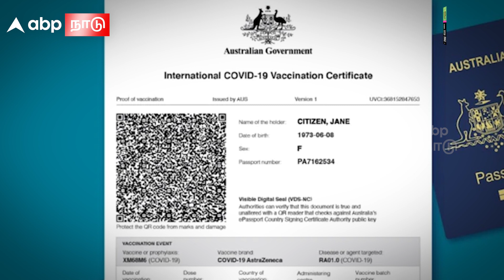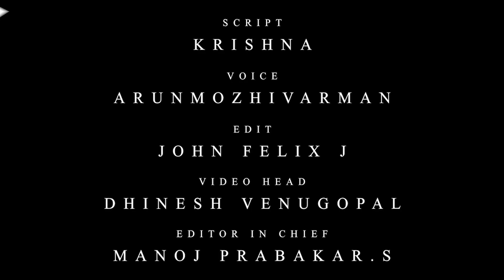தடுப்பூசிக்கு எதிர்ப்பு.. வீட்டுக்கு அனுப்பிடுவோம்! எச்சரித்த கூகுல் | Covid vaccine | Google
கொரோனா வைரஸின் உருமாற்றம் அடைந்த வைரஸான ஒமிக்ரான் உலகம் முழுவதும் 77 நாடுகளில் பரவியிருப்பதாக உலக சுகாதார நிறுவனம் தெரிவித்திருக்கிறது. டெல்டா வகை வேரியண்ட்டைவிட அதிக வேகத்தில் பரவும் என்று நிபுணர்கள் எச்சரித்துள்ள நிலையில், ஓமிக்ரானிடமிருந்து எப்படி சமாளிப்பது என்று உலகநாடுகள் ஆலோசனை செய்துவருகின்றன. கொரோனாவை கட்டுப்படுத்த அனைத்து மக்களும் தடுப்பூசி போட்டுக்கொள்வது தான் ஒரே வழி என்று முடிவெடுத்து, அனைத்து மக்களுக்கும் தடுப்பூசி செலுத்துவதை வேகப்படுத்தியுள்ளன அரசுகள். கூடவே, இரண்டு டோஸ்கள் தடுப்பூசி போட்டதோடு, பூஸ்டர் டோஸ்களையும் போட தொடங்கியிருக்கின்றன. ஆனால், தடுப்பூசி மீதுள்ள அச்சம் மற்றும் தவறான தகவல்களால் இன்னும் பலர் தடுப்பூசி போட்டுக்கொள்ளாமலேயே இருந்து வருகின்றனர். இவர்கள் மூலம் பலருக்கு கொரோனா பரவும் அபாயம் அதிகம் இருக்கிறது என்பதால், பல நாடுகள் கொரோனா தடுப்பூசி செலுத்துவதை கட்டாயமாக்கியுள்ளதோடு, அவர்கள் மீது நடவடிக்கை எடுக்கவும் தொடங்கியிருக்கிறது. அனைவரும் கட்டாயம் தடுப்பூசி செலுத்தியிருப்பதை நிறுவனங்கள் உறுதி செய்ய வேண்டும் என்று அறிவுறுத்தப்பட்டுள்ளது.

இந்த நிலையில் தான் உலகின் மிகப்பெரிய டெக் நிறுவனங்களில் ஒன்றான கூகிள்  தனது பணியாளர்களுக்கு மெமோ ஒன்றை அனுப்பியுள்ளது. அதில் யாரெல்லாம் கொரோனா தடுப்பூசி போட்டுக்கொள்ளவில்லையோ அவர்கள் எல்லாரும் கட்டாய விடுப்பில் அனுப்பப்படுவார்கள் என்று கூறியுள்ளது. டிசம்பர் 3ம் தேதிக்குள் பணியாளர்கள் அனைவரும் தங்களது தடுப்பூசி சான்றிதழ்களைப் பதிவேற்றம் செய்ய வேண்டும் அல்லது மருத்துவச் சான்றிதழ் அல்லது மதகாரணங்களுக்கான எக்ஸெம்ப்ஸன் சான்றிதழ்களை பதிவேற்றம் செய்ய வேண்டும் என்று வலியுறுத்தியிருந்தது. இந்த சான்றிதழை ஜனவரி 13ம் தேதிக்குள் பதிவேற்றம் செய்யாதவர்கள் 30 நாள்கள் சம்பளத்துடன் கூடிய விடுப்பு கொடுத்து அனுப்பப்படுவார்கள் என்றும், 30 நாள் அவகாசத்திலும் தடுப்பூசி செலுத்திக்கொள்ளாதவர்கள் 6 மாதம் சம்பளமில்லா விடுப்பில் அனுப்பப்படுவார்கள் என்று கூறியுள்ளது. அந்த 6 மாத கால அவகாசத்திலும் தடுப்பூசி செலுத்திக்கொள்ளாதவர்கள் பணிநீக்கம் செய்யப்படுவார்கள் என்று எச்சரித்துள்ளது கூகிள் நிறுவனம். கூகிள் அதன் பணியாளர்களுக்கு இந்த விவகாரத்தில் பல்வேறு ஆப்ஷன்களை கொடுத்திருக்கிறது. தடுப்பூசி செலுத்திக்கொள்ளாதவர்கள் அலுவலகம் வராமல் வேலை செய்யலாம். ஆனால் அலுவலகத்தில் வேலை பார்ப்பவர்கள் கட்டாயம் தடுப்பூசி செலுத்தியிருக்க வேண்டும் என்று வலியுறுத்தியுள்ளது.

கொரோனா வைரஸ் காரணமாக பலர் தங்கள் வீடுகளில் இருந்து வேலை பார்த்துவரும் நிலையில், அவர்கள் எப்போது அலுவலகம் வரவேண்டும் என்று எந்த அறிவிப்பையும் கூகிள் நிறுவனம் வெளியிடவில்லை. எனினும், சில பணியாளர்களாவது அலுவலகத்திற்கு வந்து வேலை பார்க்க வேண்டும் என்று எதிர்பார்க்கிறது கூகிள் நிறுவனம். ரிமோட் முறையில் வேலைபார்க்கும் பணியாளர் என்றாலும், கட்டாய தடுப்பூசி செலுத்துக்கொள்ளவேண்டியராக இருந்தால் தடுப்பூசி செலுத்திக்கொள்ள வேண்டும் என்று குறிப்பிட்டுள்ளது.

கூகிள் நிறுவனத்தின் இந்த அறிவிப்பு பணியாளர்களுக்குள் புயலை கிளப்பியுள்ளது. கட்டாய தடுப்பூசிக்கு எதிரான பணியாளர்கள் நூற்றுக்கணக்கானோர், தடுப்பூசிக்கு எதிராக கடந்த மாதம் தான் கையெழுத்து இயக்கம் நடத்தியிருந்தனர். இந்த சூழ்நிலையில் தான் கூகிள் தன் பணியாளர்களுக்கு இப்படி ஒரு சுற்றறிக்கையை அனுப்பியுள்ளது.

பைடன் அரசு கொண்டுவந்துள்ள புதிய விதிகளின் படி கூகிள் நிறுவனத்தின் பணியாளர்களுக்கு இந்த சுற்றறிக்கையால் பாதிப்பு ஏற்படும் என்றே கூறப்படுகிறது. 100 பணியாளர்களுக்கு மேல் கொண்டு செயல்படும் அமெரிக்க நிறுவனங்கள் அனைத்து பணியாளர்களும் தடுப்பூசி செலுத்தியிருப்பதை உறுதி செய்ய வேண்டும் அல்லது அடிக்கடி பரிசோதனை செய்ய வேண்டும் என்பதை கட்டாயமாக்கியுள்ளது. அடிக்கடி பரிசோதனை என்பது  நீண்டகால அடிப்படையில் சாத்தியமில்லாதது என்பதால் பணியாளர்கள் அனைவரையும் தடுப்பூசி செலுத்திக்கொள்ள வலியுறுத்தியுள்ளது கூகிள்.

CREDITS:
Script: Krishna
Editing: John
Voice Over: Arunmozhivarman